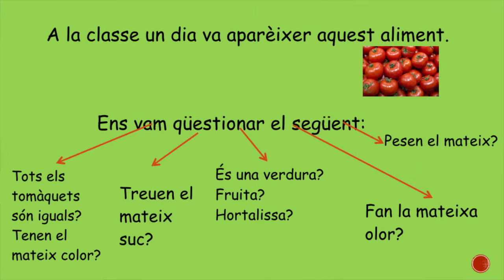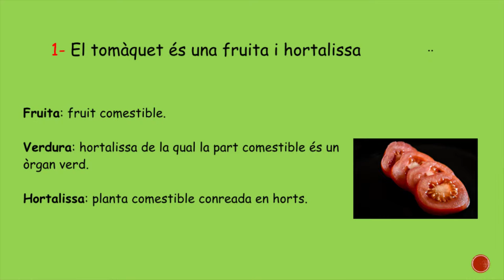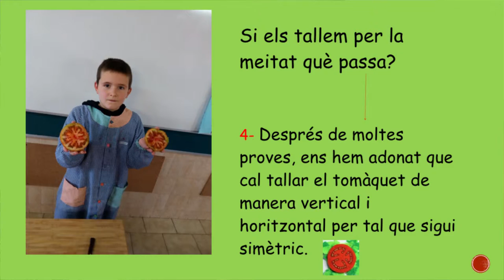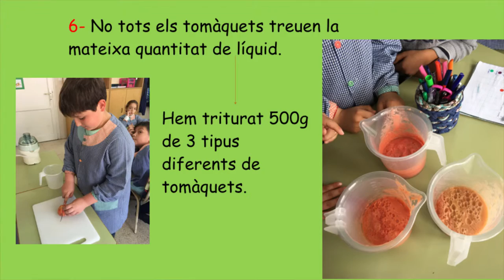CC Cor de Maria Sabastida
Ponència de 3r de primària de l'escola Bogatell sobre "I els tomàquets, què?" presentada al 3r Congrés de ciència a les escoles, el 19 de maig de 2016.